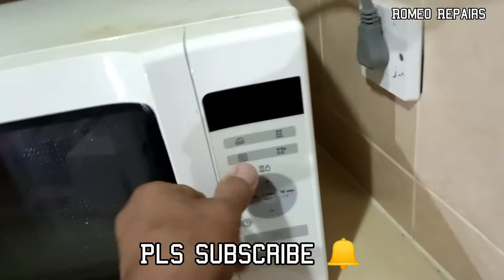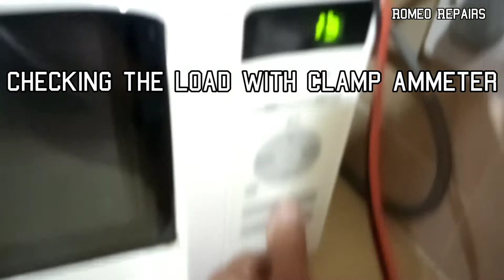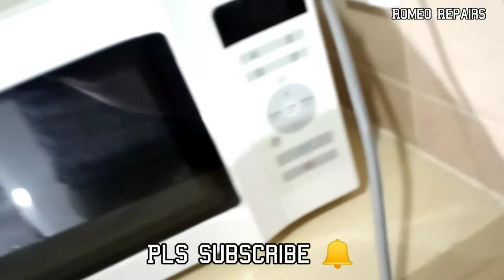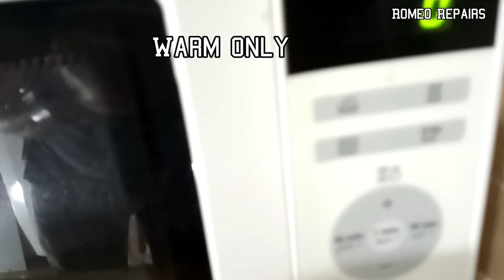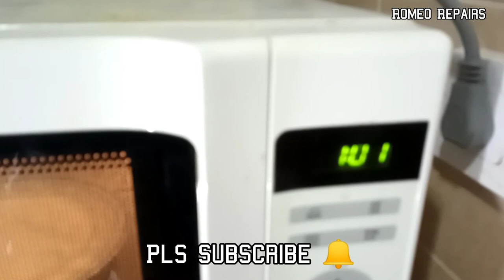HOW TO REPAIR MICROWAVE OVEN NO POWER EASY FIX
HOW TO REPAIR MICROWAVE OVEN NO POWER EASY FIX , Hi guy's in this video you are going to learn on how to repair a microwave oven no power  keep on watching .

This video helpful guide to those who struggle to repair the microwave oven .

I hope you enjoyed this ! God bless you all !